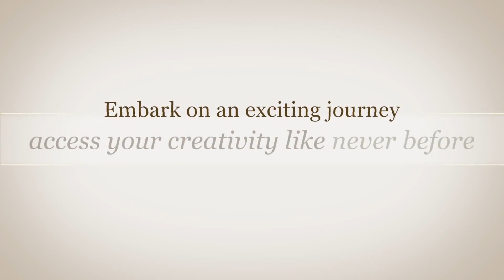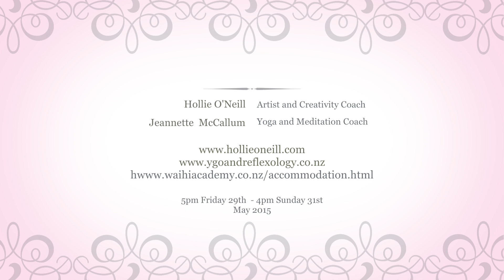Intuitive Painting & Yoga Retreat - 2015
Jeannette and Hollie have a passion for using yoga and meditation to ignite creativity.  For this retreat they have combined their expertise to deliver a weekend to access your creativity like never before.   Utilise their talent.   Take a weekend for yourself.  Inspire your imagination and connect with your inner wisdom.

When: Please arrive by Friday 6pm May 29th.  Retreat run until Sunday May 31st 4pm.
We understand that participants may be traveling from far for this retreat.  So feel free to discuss arrival times specific to your needs.

Weekend Facilitators:
Jeannette McCallum
-Master of Education- Major: Administration
-Bachelor of Education
Diploma: International Institute Reflexology
-- Certificate of Jin Shin Jyutsu
-- Certificate of Ayurvedic Beauty Therapy
-- Certificate of Ayurvedic Bodywork
-- Certificate of Ayurvedic Pregnancy Care and Baby Massage
-- Certificate of Integrative Yoga Therapy (500+ instruction hours)
Professional member: International Yoga Alliance
Professional member: NZ Charter of Health Practitioners
Professional Member: RNZ
Wife and mother of 4

Hollie O'Neill
-Bachelor of Education(Teaching)- Major: Professional Education
-Diploma of Multiple Intelligences
-Trinity College of London: Speech & Drama: Letters - Practical
-Whitecliffe College of Arts & Design
-- Creator & Director of: Inky Fingers Art School
-- Professional Artist - National & International Exhibitions
-- New Zealand Art and Print making Award Finalist: 2014, 2012
Wife and Mother of three